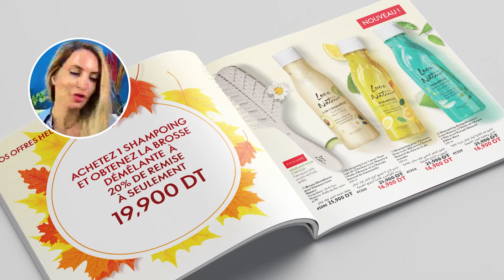Brosse Démêlante Love Nature - Oriflame Tunisie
تابعنا :
انضم إلى Oriflame وابدأ رحلة مثيرة نحو مستقبل جديد ومشرق!